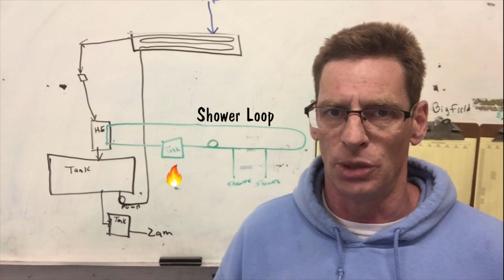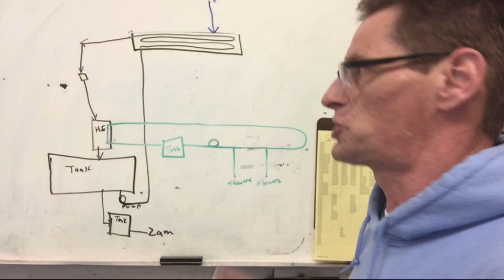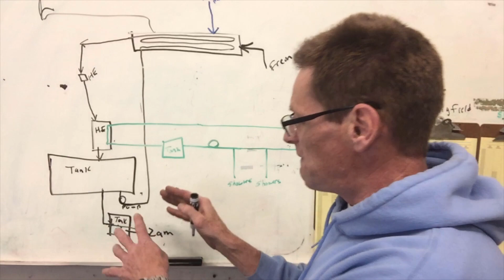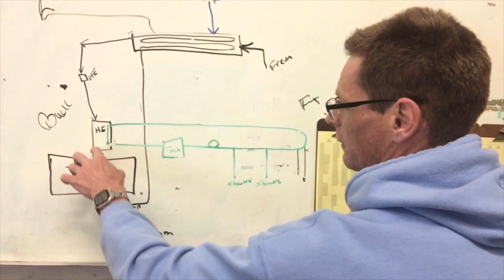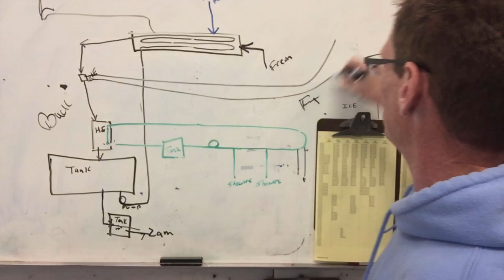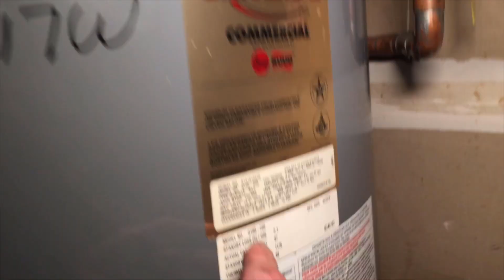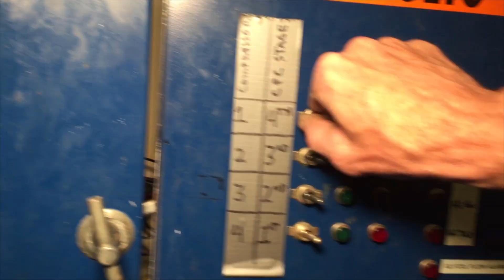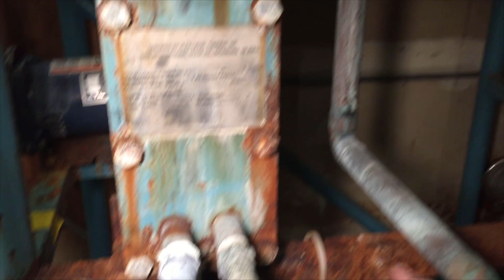Heating the Zamboni Water with Recovered Heat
Not only is the Zamboni water heated with recovered heat, the water for the showers and faucets are also heated with recovered heat. For this episode I am going to show how we heat our hot water for the ice rink and the building with recovered heat.

In order from keeping the video from getting too long I skipped why there is so much heat generated from the refrigeration system. Basically some dude realized when a gas is compressed and the then allowed to rapidly expand it will absorbed the heat surrounding it. With trial and error some other dude found that Freon, among other gases, is really efficient in heat absorption when compressed and allowed to rapidly expand. The process of compressing the gas and removing the heat from the rink creates enough wasted heat to heat water for the rink.

Before the compressed gas enters the condenser where it loses heat, it goes through a heat exchanger where water is past through and heated. That heated water is what is used to fill the our Zamboni to make ice. The heated water also passes through a smaller heat exchanger heating it. Water for the building is past through this heat exchanger thus giving us hot water for the building. The two water streams never mix.

The more water for the Zamboni we pull through the system the more efficient the system becomes. However in certain circumstances like if we are repeatedly flooding the ice and pulling hot water through the system for the ice, the main heat exchange loop can cool down causing the shower loop to also cool down. If a lot of people are taking showers the poor sap at the end will be taken a cold shower. So it is not endless.

I would also add we are not really heating our hot water for free. There is a huge initial expense in a heat recovery system. The main heat exchanger runs about $60K. The heat changer for the showers is $2100, we know that now. The storage tank which we replaced about 10 years ago was about $5000. Plus at least $4K for a pump, relay, and phase protector. Not to mention the sub-floor heat exchanger and miscellaneous piping. A circulation pump maybe needed no matter how the hot water is heated. The actual heating maybe for free but the system to recover the heat is not.

Questions and comments are much appreciated.

Your Local Ice Man